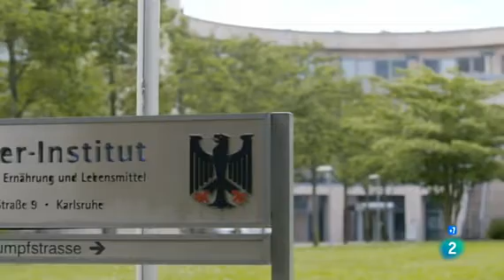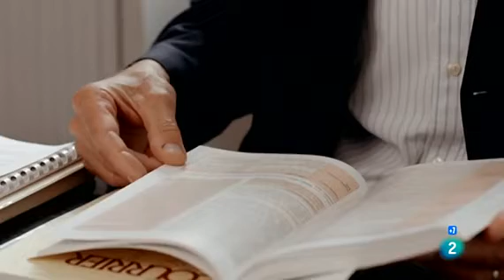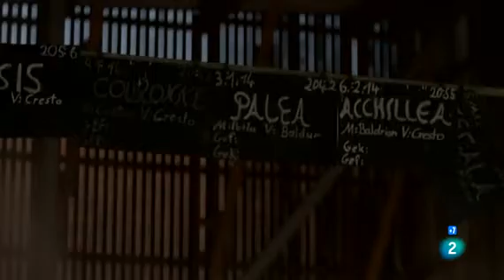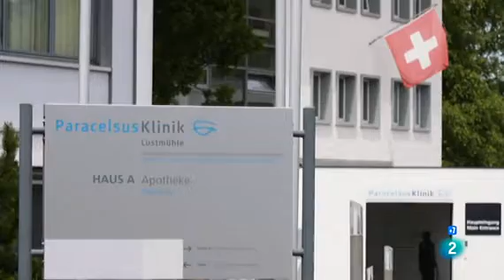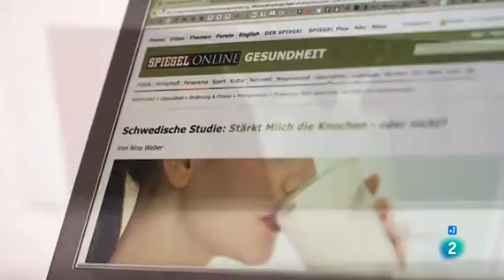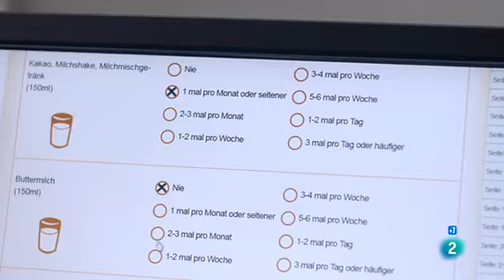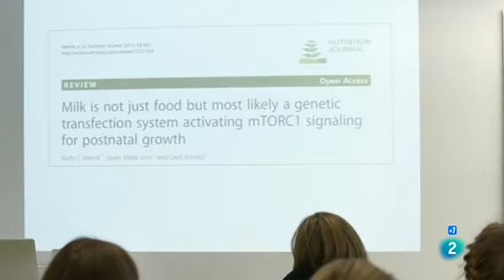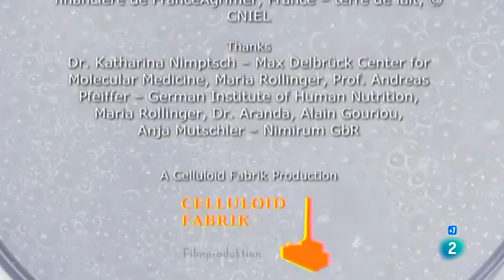Documental La leche, hechos y creencias.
¿Es la leche realmente saludable? ¿O a veces tiene el efecto contrario? ¿Puede todavía ser clasificada como un producto natural? La imagen de producto natural bueno para la salud de la leche está empezando a deslustrarse. Los productos lácteos se encuentran ahora entre los alimentos más controvertidos y sus detractores son cada vez más. Un acalorado debate emocional, una verdadera guerra ha estado hirviendo entre sus partidarios y oponentes durante años. Como resultado, los consumidores son cada vez más cautelosos.

En busca de claridad, visitamos a científicos, médicos, productores de leche y expertos de la industria láctea en toda Europa. ¿Quién está detrás de las opiniones a favor y en contra de la leche? ¿A quién debemos creer? ¿Y dónde están las pruebas?

Nos embarcamos en un viaje en busca de respuestas a estas preguntas.